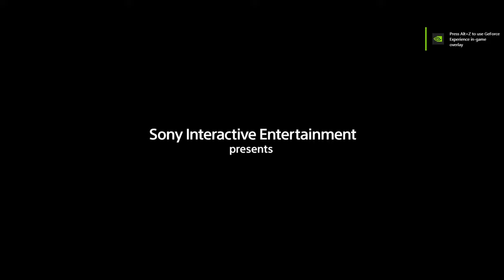#39.On Herod's Birthday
Hi Viewers Welcome to the Vampirespirit Gaming channel on Youtube. This channel is mostly based on gamings. Here you will find out the videos on PC(personal computer) and Playstation. Do support me.